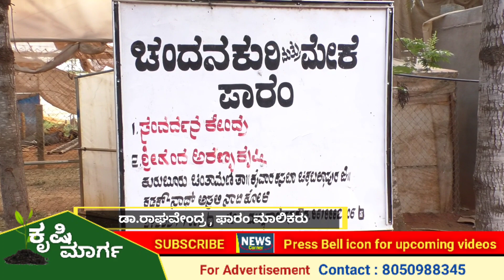ನಾರಿ ಸುವರ್ಣ ಕುರಿ ಸಾಕಿದರೆ ರೈತರ ಆದಾಯ ದ್ವಿಗುಣ , ಐದು ವರ್ಷದಿಂದ ಸಾಕಿ ಯಶಸ್ವಿಯಾಗಿರುವ ಡಾ.ರಾಘವೇಂದ್ರ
ವೃತ್ತಿಯಲ್ಲಿ ವೈದ್ಯರಾಗಿದ್ಜು ಹವ್ಯಾಸಕ್ಕಾಗಿ ನಾರಿ ಸುವರ್ಣ ಕುರಿಯ ತಳಿಯನ್ನು ಸಾಕಿ ಯಶಸ್ವಿಯಾಗಿರುವ ಡಾ.ರಾಘವೇಂದ್ರ